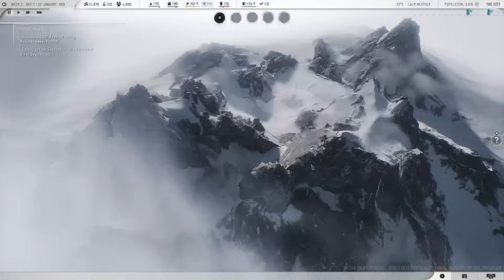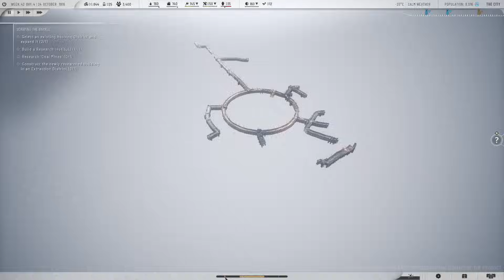Frostpunk 2 - Test de la version bêta - Utopia Builder Preview - Gameplay Review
Découvrez un jeu de survie en ville se déroulant 30 ans après qu'un blizzard apocalyptique ait ravagé la Terre, transformant notre monde en un désert rude et glacé. Dans Frostpunk 2, vous devez faire face à une nouvelle menace mortelle qui apparaît à l’horizon : la nature humaine et sa soif de pouvoir insatiable.